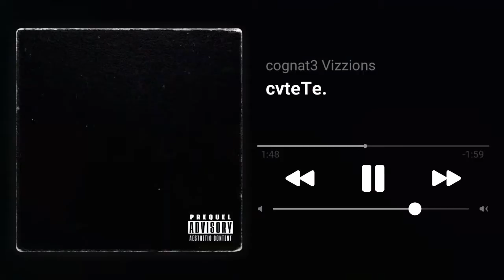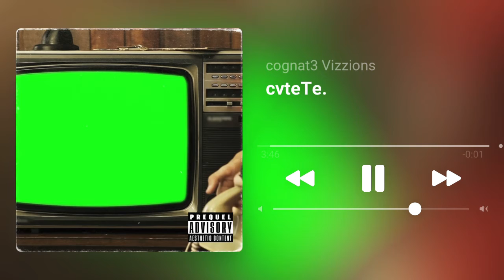CvTeTe.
Cognate Vizzion